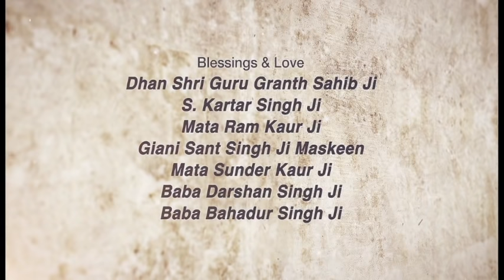Veham ~ Superstition ~ ਵਹਿਮ | Giani Sant Singh Ji Maskeen Katha | Full HD | Gyan Da Sagar